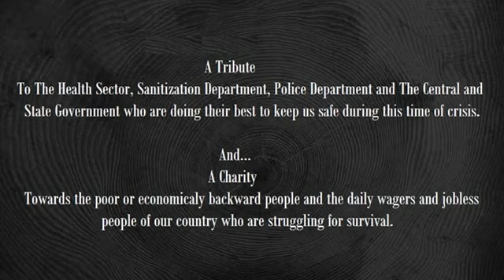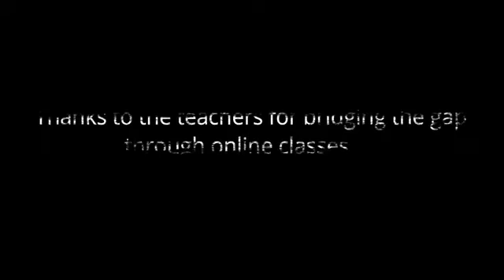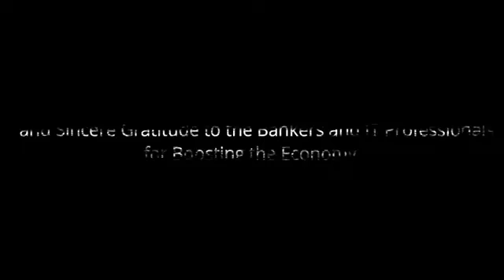The students of Mount Litera Zee School Maheshtala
GRATITUDE- a great word become lively when it comes out from the core of heart from our future generations.
The students of Mount Litera Zee School Maheshtala are the torch bearers who have taken the initiative to spread the light of awareness in this challenging situation.
The recording was done in maintaining the social distancing but the young blood proved again —Where there is a will, there is a way”.
We will always be connected and become a global citizen